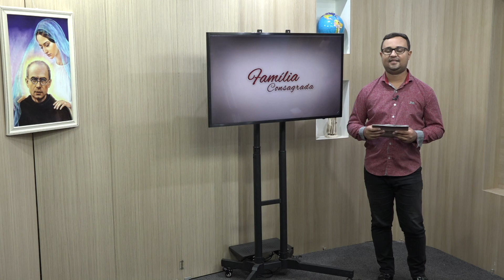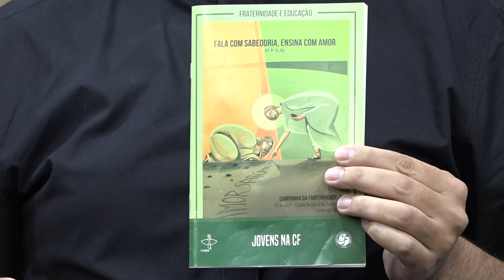Família Consagrada (28/02/22)